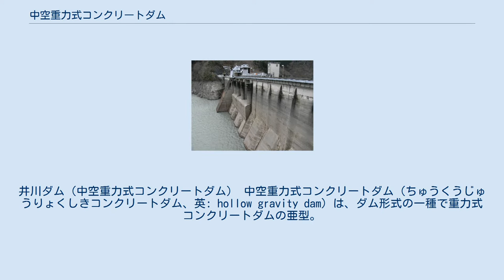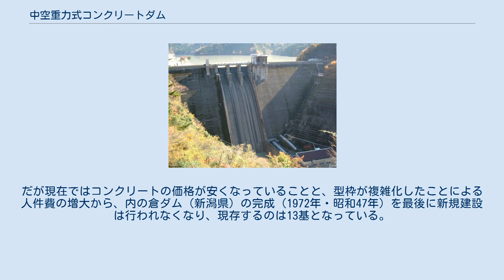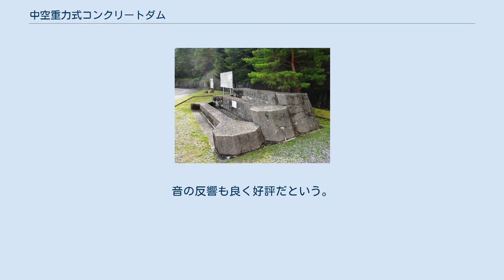中空重力式コンクリートダム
井川ダム（中空重力式コンクリートダム） 中空重力式コンクリートダム（ちゅうくうじゅうりょくしきコンクリートダム、英: hollow gravity dam）は、ダム形式の一種で重力式コンクリートダムの亜型。
 中空重力式コンクリートダムの上流側面（井川ダム） コンクリートが高価だった、あるいは交通手段の問題から輸送量を減らす必要があるので考案されたダム型式。
外観・基本は重力式コンクリートダムであるが、ダム内部に中空部を設けることで同規模の重力式コンクリートよりもコンクリートの使用量を減らした。
ダム内部に中空を設けるためにダムの接地面積が広くなるので、普通の重力式コンクリートダムに比べて安定性が増すという利点もある。
 海外では主にイタリアを中心に建設されており、日本でも井川ダムを皮切りに1950年代 - 1960年代に掛けて主に建設された。
水系・所在地・事業者で大きく偏りがあるのもこの型式の特徴である。
水系では大井川水系・最上川水系・木曽川水系・吉野川水系で全体の半数を占め、所在地では静岡県・山形県・岐阜県・高知県に多い。
事業者別では特に電力会社における施工実績が多く全体の半数を占めるが、中部電力所有の多さは特筆すべき特徴でもある。
だが現在ではコンクリートの価格が安くなっていることと、型枠が複雑化したことによる人件費の増大から、内の倉ダム（新潟県）の完成（1972年・昭和47年）を最後に新規建設は行われなくなり、現存するのは13基となっている。
セメントが安価となり、且つより経済的に建設できるダム型式（台形CSGダムなど）が開発されている為、中空重力式が建設される事は将来的にも無いものと考えられる。
 現在、「地域に開かれたダム」施策等でダムを積極的に開放しているが、中空重力ダムの場合は堤体内の中空部分を利用する動きがあり、横山ダムや内の倉ダムでは空洞内でコンサートが開かれている。
音の反響も良く好評だという。
この他のダムに関しても、見学申し込みがあった場合に堤体内の中空を開放しているダムも増えている。